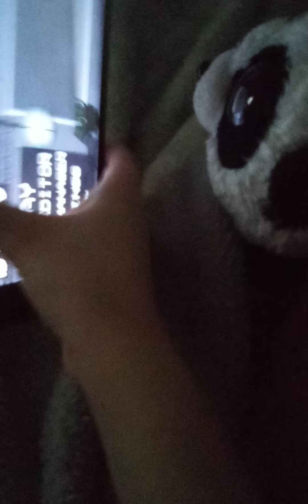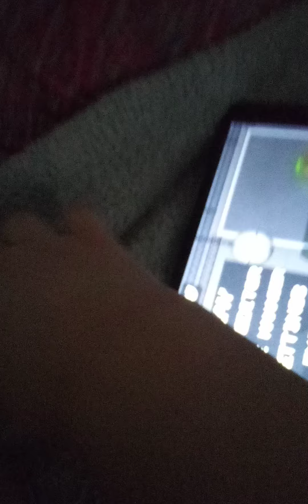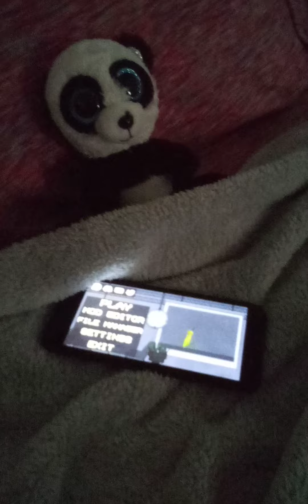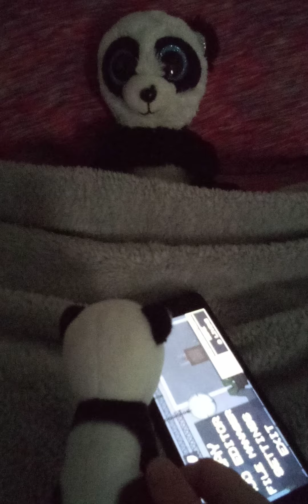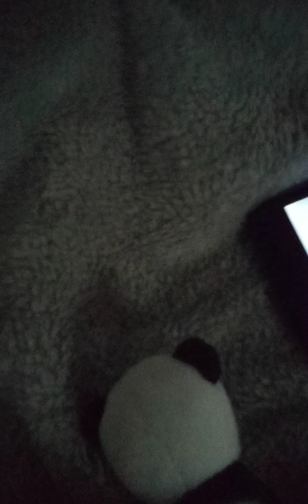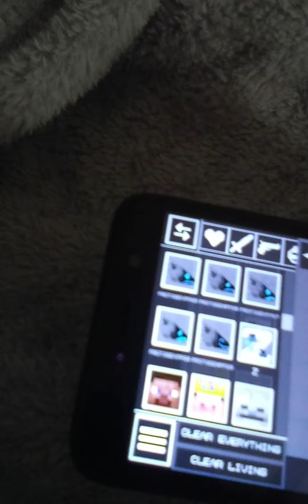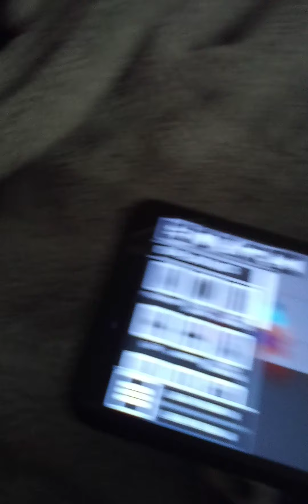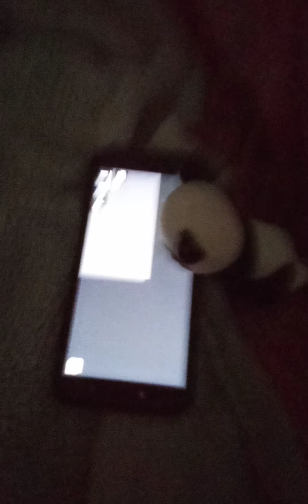Ming gets in trouble for posting n*tz on tiktok